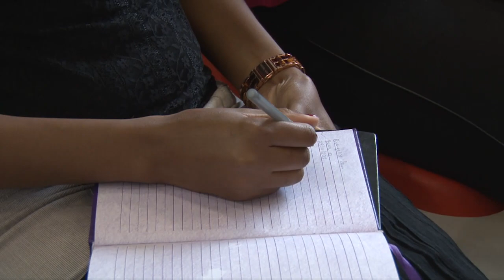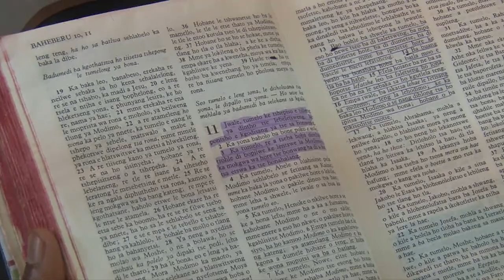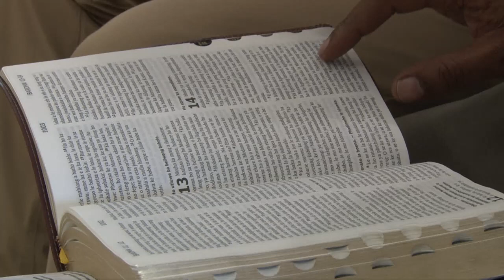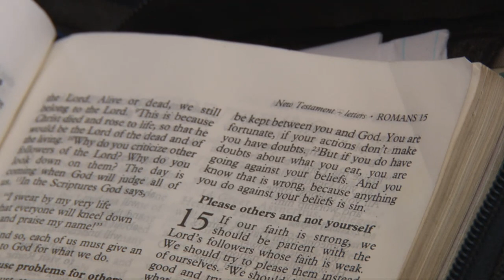YOU NEED FAITH TO LIVE||APOSTLE SAM MMIPI SERMON